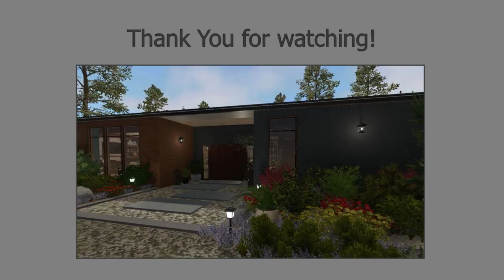House Flipper - Custom Mid Century w/ Atrium (Walkthrough)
House Flipper | Custom build inspired by Mid-Century Modern design w/ Atrium and tri-level deck. (Walkthrough)